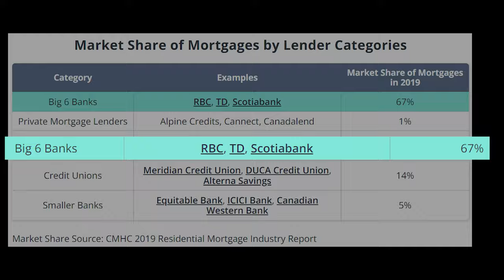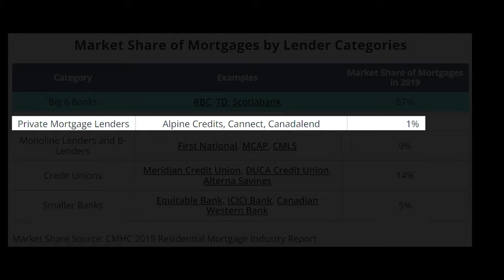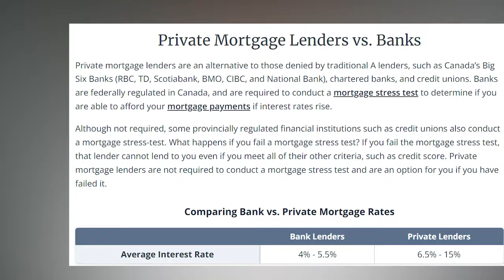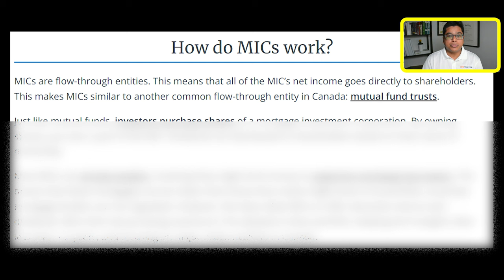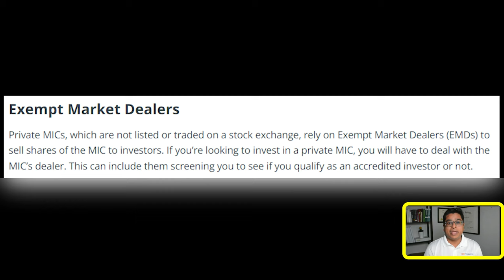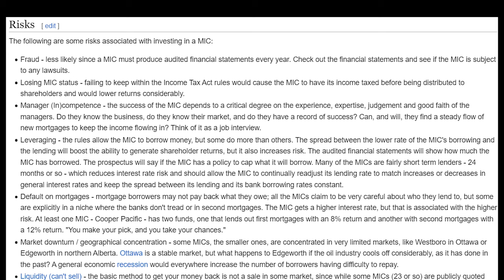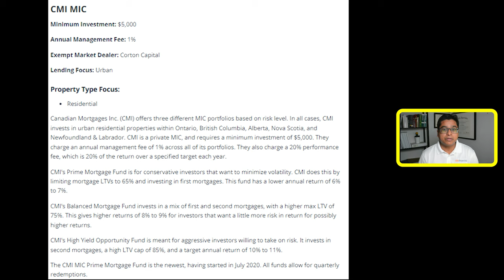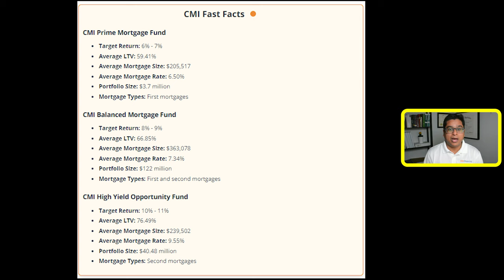Mortgage Investment Corporation (MIC) Explained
A mortgage investment corporation or MIC is an investment and lending company designed specifically for mortgage lending (primarily residential mortgage lending) in Canada. Shares of a MIC are qualified investments under the Income Tax Act (Canada) for RDSPs, RRSPs, RRIFs, TFSAs, or RESPs.

In this video, I explained what a mortgage investment corporation (MIC) is and discussed the pros and cons of investing in this type of corporation. It also provides examples of how to analyze a mortgage investment corporation's portfolio. I recommend you contact a licensed professional before investing in MICs.

Timestamps
00:00 Introduction to Mortgage Investment Corporations
00:22 Introduction to the Speaker and Acknowledgements
01:03 Understanding the Mortgage Market in Canada
03:06 Understanding Private Lending and Mortgage Investment Corporations
04:45 How Mortgage Rates Vary Based on Lender Type
05:56 Deep Dive into Mortgage Investment Corporations
10:49 How Mortgage Investment Corporations Mitigate Risk
11:39 Tax Implications of Investing in Mortgage Investment Corporations
12:51 Understanding Public and Private Mortgage Investment Corporations
14:42 Risks of Investing in Mortgage Investment Corporations
16:28 Exploring Top Mortgage Investment Corporations in Canada
17:05 Detailed Analysis of Atrium and CMI Mortgage Investment Corporations
23:01 Final Thoughts and Recommendations

Highlights
🏠 Mortgage Market Overview:
-Big six banks dominate with 67% market share.
- Credit unions and alternative lenders also play significant roles.

🤔 Private Lending Landscape:
-Private lending is a small part of the mortgage market.
-MICs, institutional entities, lend to subprime borrowers.

💰 Risk Factors in Lending:
-Lenders prefer prime borrowers for lower risks.
-Subprime borrowers pose higher risks due to income, credit, and job stability issues.

📉 Interest Rates and Risk:
-Private lenders charge higher interest rates than big banks.
-MICs mitigate risk through shorter mortgage terms and capped loan-to-value ratios.

📊 MIC Structure and Tax Implications:
-MICs raise funds from investors and lend to subprime borrowers.
-Tax implications depend on the investment account type (e.g., RSP, TFSA, non-registered).

🛑 Withdrawal Risks:
-MICs may freeze withdrawals during market turmoil.
-Liquidity challenges arise when real estate investments face significant losses.

📈 Top MICs in Canada:
-Publicly traded (e.g., Atrium) or private (e.g., CMI) MICs exist.
-Atrium focuses on Ontario and BC, while CMI offers different funds catering to prime and subprime borrowers.

⚠️ Caution and Due Diligence:
-Investors should exercise caution and conduct thorough due diligence.
-MIC investments come with risks, and understanding both returns and risks is crucial.

🤝 Professional Advice:
-Consult financial planners and legal professionals before investing.
-MICs can offer opportunities but require a clear understanding of associated risks.

 About FIRE Financial:
If you want to learn more about FIRE Financial and its services, please Our specialization is providing financial advice to High Earners, Not Rich Yet (HENRYs), Muslim Canadians and anyone who wants to achieve Financial Independence.

If I haven't introduced myself before - I'm Ahmed Mahiyan, an ex-banker turned entrepreneur building a financial planning practice and working towards my private hedge fund. I quit my six-figure corporate job to escape modern-day slavery. Currently, I help my Canadian and American clients by providing advice on tax, investment, retirement, insurance, mortgage, estate etc. needs.

I am a Finance nerd, a Chartered Financial Analyst (CFA), a Chartered Market Technician (CMT) and a Certified Financial Planner (CFP), on the path to becoming financially independent. Through my videos here on this channel, my articles, and podcasts, I share practical strategies and tools to help you be more financially solvent and build a life you enjoy. The goal is to build wealth so that you can focus on the work you love.

Wealthsimple: Best for beginners who are just starting to invest. It's not ideal if you invest in the US market.
Let’s both get $25 when you fund a Wealthsimple account.

Questrade: Best for intermediate investors who make trades frequently. Not ideal if you invest intra-day.
Both you and I could get a $50 cash reward when you open and fund your first Questrade self-directed or Questwealth account.